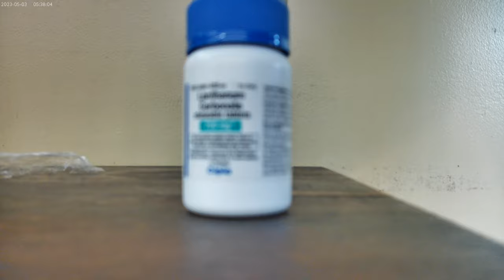Enjoying Some Deli @ the Lake Oswego Safeway 09.07.2024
I got some Sesami Chicken along with a couple of 20 oz Diet Cokes.  This Safeway is located on A Ave. of Lake Oswego, Oregon with the Lake Oswego Transit Center just around the corner !!